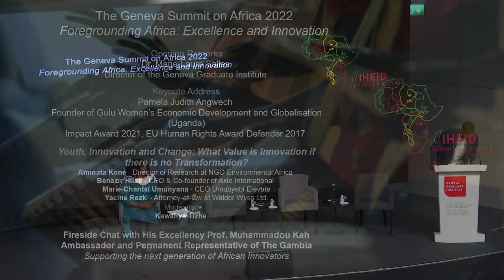The Geneva Summit on Africa 2022 Foregrounding Africa: Excellence and Innovation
(Please note that between 36:29 and 48:41 there is no video and only audio. We apologize for the inconvenience)

Opening Remarks:
Dr. Marie-Laure Salles, Director of the Geneva Graduate Institute

Keynote Address:
Pamela Judith Angwech Founder of Gulu Women's Economic Development and Globalisation (Uganda) Impact Award 2021, EU Human Rights Award Defender 2017

Panel:
Youth, Innovation and Change: What Value is Innovation if there is no Transformation?

Aminata Kone - Director of Research at NGO Environmental Africa
Benazir Hilali - CEO & Co-founder of Axle International
Marie-Chantal Umunyana - CEO Umubyebi Elevate
Yacine Rezki -Attorney-at-law at Walder Wyss Ltd.

Moderator: Kawahya Tizhe

Fireside Chat with His Excellency Prof. Muhammadou Kah Ambassador and Permanent Representative of The Gambia Supporting the next generation of African Innovators

The inaugural Summit on Africa is a student-led event at the Geneva Graduate Institute that brings together leading practitioners, experts, academics, captains of industry, government officials, researchers, students and other leaders from Africa and its diaspora. Organised around pertinent thematic areas, the Summit will focus on Africa’s current affairs, with the primary aim of amplifying African voices, and accentuating new and innovative solutions to catapult Africa’s development.

Over the past two decades, discussions surrounding Africa have mainly focused on the challenges facing the continent, the doubts regarding its ability to adequately respond, or on its unfulfilled potential. Such narratives have cast a shadow on the myriad of successful strides achieved at the local level, which need to be accentuated further. Current realities in Africa reflect a continent on an upward trajectory, with increasingly fast-growing economies, evolving market structures, reduced armed conflicts and improved governance systems, and a resourceful and vibrant young population (approximately 60% under the age of 25).

Consequently, there is a need for updated scholarship on the African continent, as well as for curating relevant discussions showcasing Africa’s achievements. It is also crucial to launch platforms prioritising the proffering of solutions, crafted with the needs of Africa’s people at the centre. The Geneva Graduate Institute Summit on Africa is therefore a medium for contributing to the aforementioned needs.

28 October 2022 , Auditorium Ivan Pictet, Maison de la paix